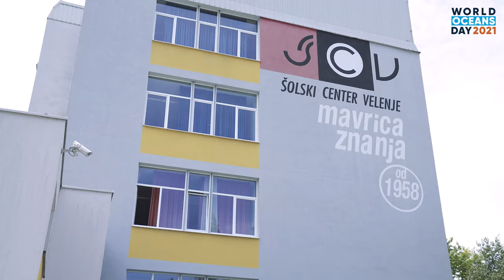Pirati plastike - dajmo Evropa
8. junij - Svetovni dan oceanov
Vstopite v vznemirljivi svet raziskovanj Morske biološke postaje Piran (NIB)